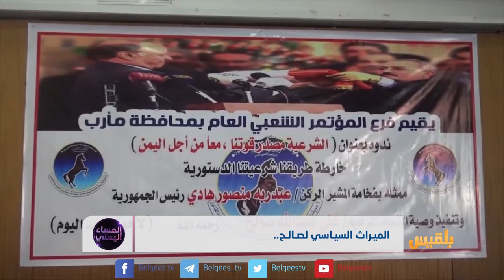الميراث السياسي لصالح | تقرير: محمد المقبلي